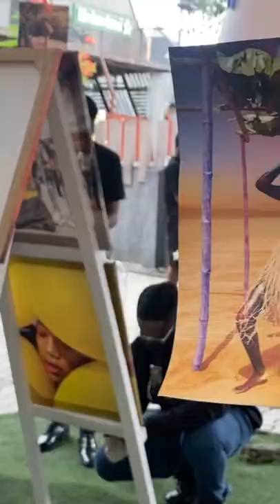The storyteller and Tatchero photo exhibition in Port Harcourt.